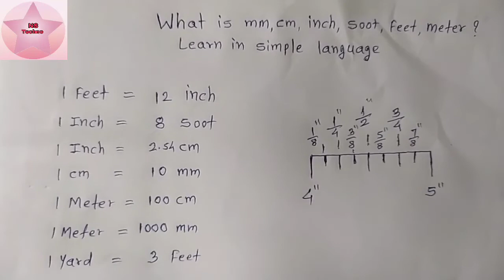Important Units of Measurement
What is mm, cm, inch, soot, feet & meter? Learn in simple language (in Marathi) म्हणजे काय शिका मराठी मध्ये

Measurement